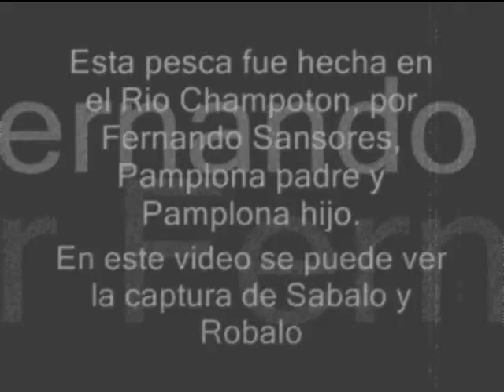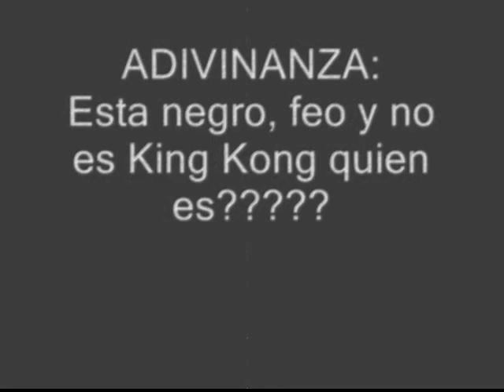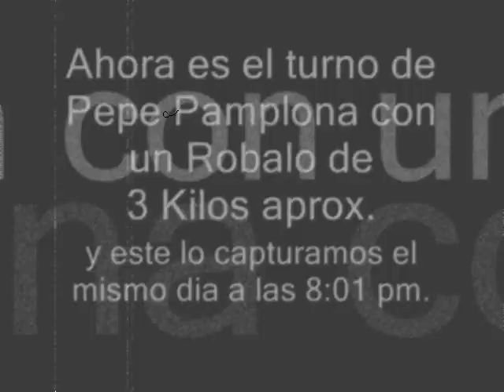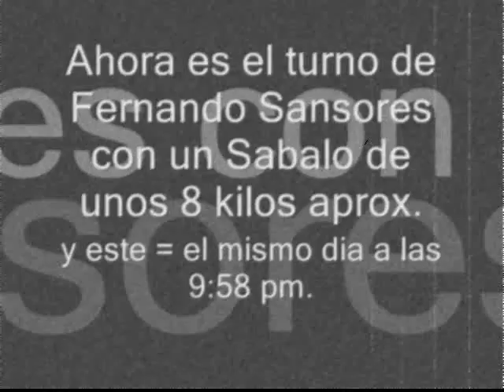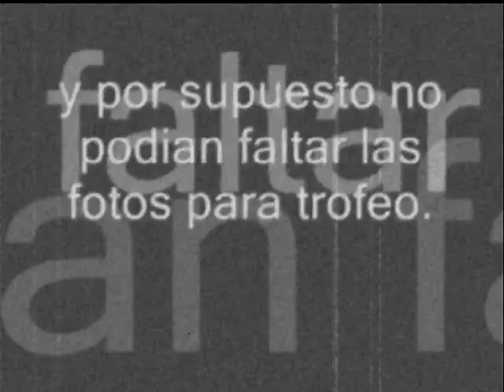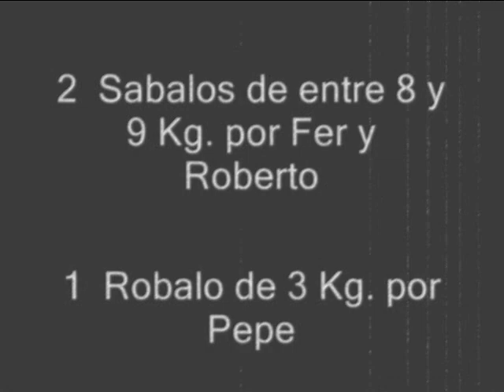GRAND SLAM CHAMPOTON pesca de sabalo robalo jurel pargo barracuda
pesca en Champoton, Campeche.
HOTEL SNOOK INN
Informes:
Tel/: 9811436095